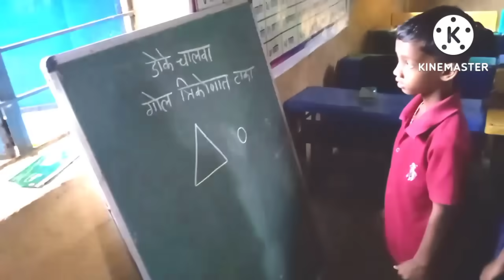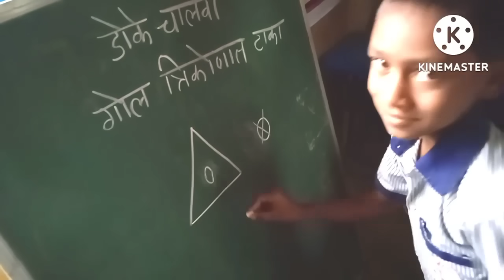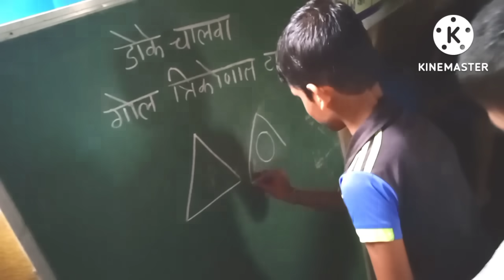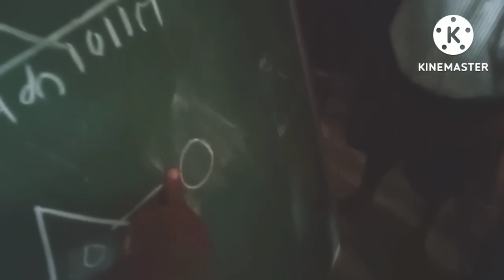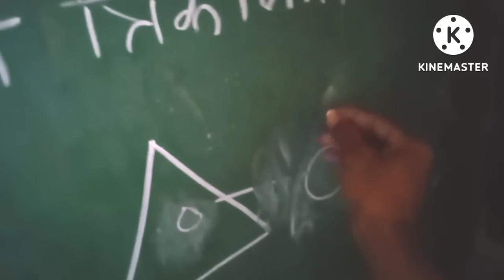डोके चालवा/गोल त्रिकोणात टाका/लहान मुलांच्या बुद्धीला चालना देणारा मनोरंजनात्मक खेळ